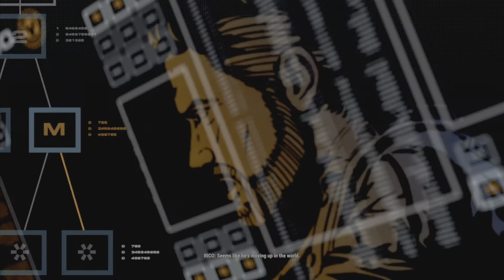There's an uprising